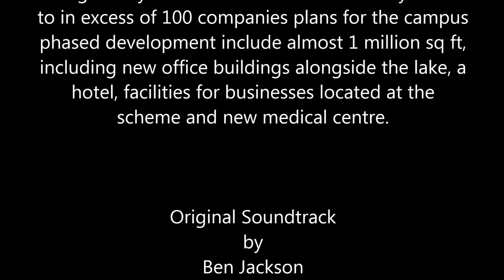Portsmouth Festivities Wildlife Walk at Lakeside North Harbour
The Portsmouth Festivities celebrate arts, culture and heritage in the City of Portsmouth. Every June, a 10-day festival is created with something exciting for everyone. That means all kinds of theatre, music and visual arts, exploring past, present and future; and what's more, there are activities for the whole family.

Celebrating its 16th year in June 2015, the Portsmouth Festivities has developed a reputation for providing high quality events with professional artists in the city’s unique venues.

So it was with great pleasure that we once again sponsored the Portsmouth Festivities and hosted an event of our own at Lakeside North Harbour, when guests enjoyed a wildlife walk led by Steve Wiltshire from Hampshire & Isle of Wight Wildlife Trust.

June is the perfect time to enjoy the wonderful scenery and flora and fauna around the 19 acre lake stocked with several different fish species. The group heard the summer time songs of numerous woodland birds as well as observing our wading birds and water fowl taking their young out for a summer time swim.

And to add to the interest, as you will see, our insect wildlife conservation area was buzzing with dragonflies and damselflies darting across the lake and basking in the afternoon sunshine.